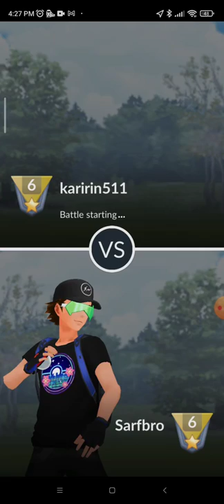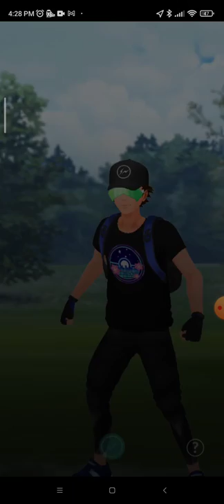Wierdest pokemon Battle ever! Pokemon go!